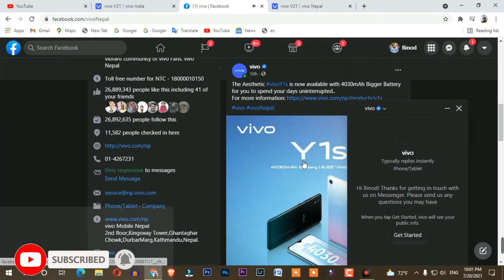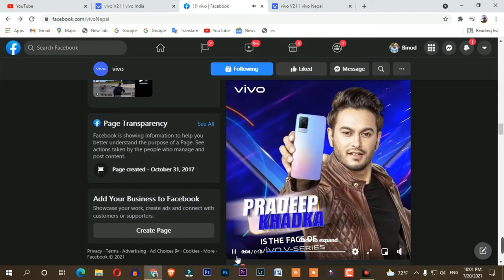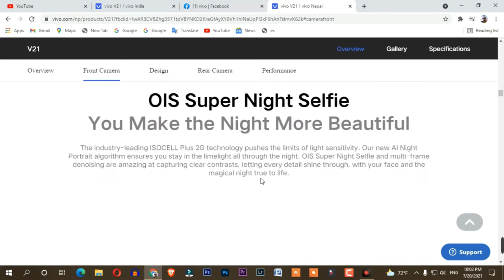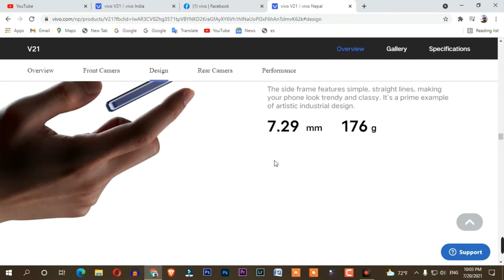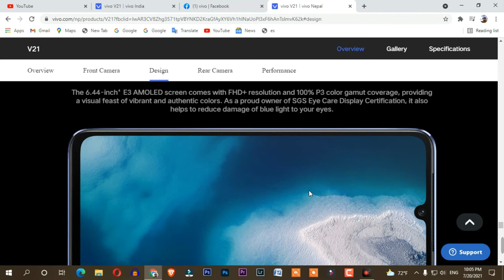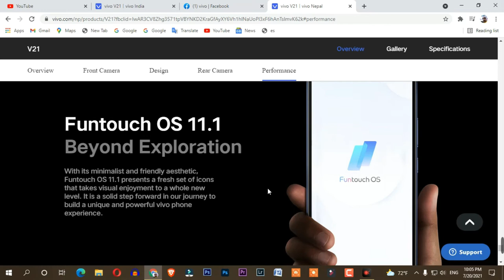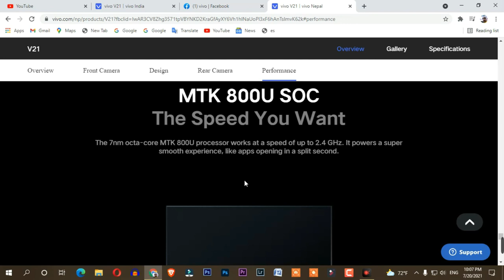Vivo V21 Launched in Nepal | Price Features and Details